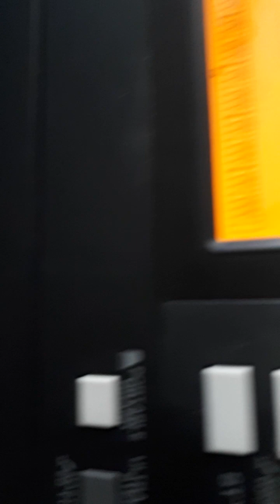est.syd, Yamaha psr343, marshall VALVESTAT